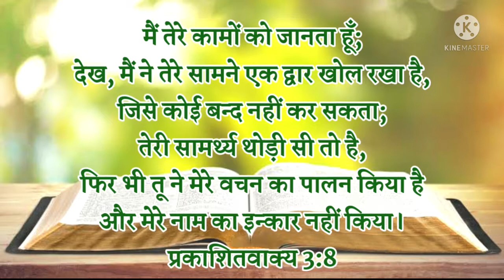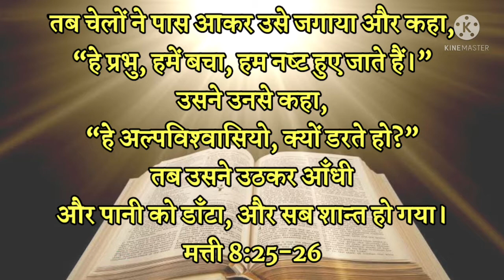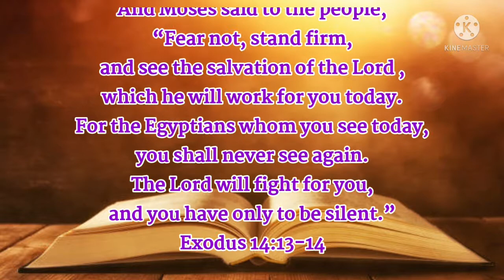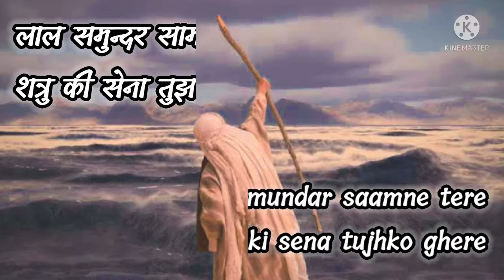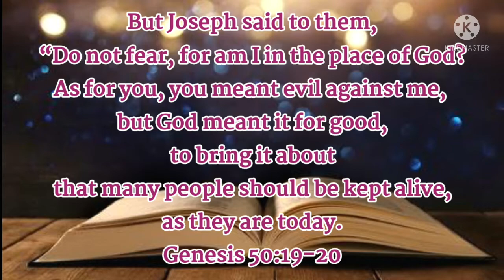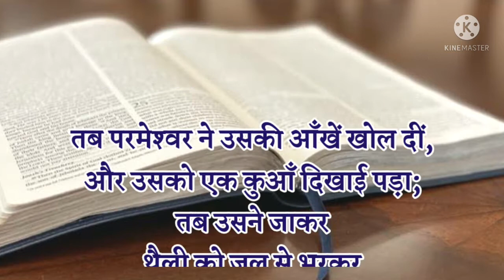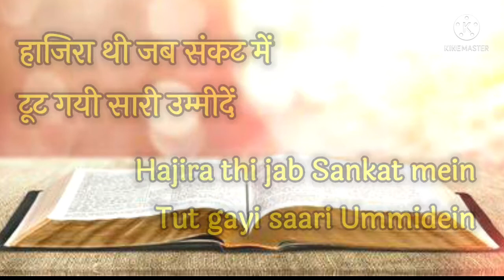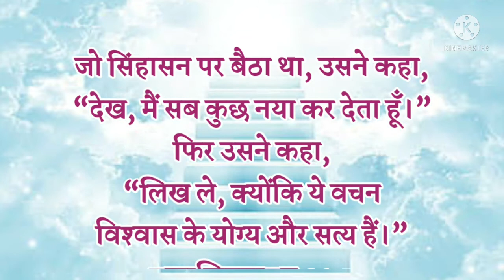Jab Saare Darwaje Tujhe Band Dikhe|जब सारे दरवाजे तुझे बंद दिखें|Wilson George|Hindi Christian Song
Song By Pas. Wilson George

Video Edited by Bro. Harsh Berde

We thank the LORD for All Our Brothers and Sisters in YouTube HE has given us and for your likes, comments, sharing and everything on behalf of this channel. May God's Abundant Grace and Blessings bestow on you'll and your families🙌😊

I do not own, claim to own anything in this video clips. The song and the images cover are the sole property of the rightful and lawful owners.